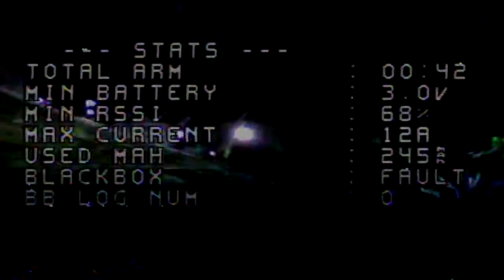Aurora A100 night run at the park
Crash at 0:43